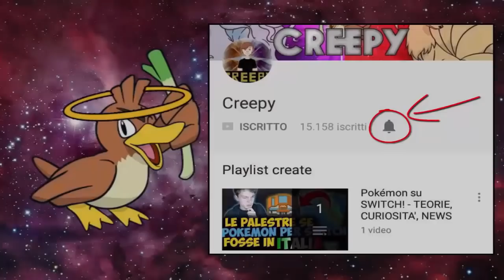COSA PENSANO I PERSONAGGI DI KANTO?